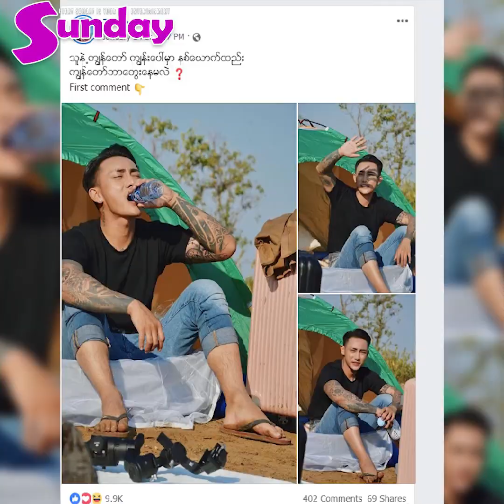ေနာက္ေျပာင္တတ္တဲ့ လူမုိ႕ ေပါ့ေပါ့ပါးပါး ခရီးသြားအစီအစဥ္ေတြ ခ်ျပမယ္ဆိုတဲ့ တုိင္ရြန္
သဘာ၀နဲ႕ နီးစပ္တဲ့ ေဒသေတြ၊ ကၽြန္းေတြကို ခရီးထြက္ရတာ အရမ္းၾကိဳက္တယ္ ဆုိတဲ့ တုိင္ရြန္